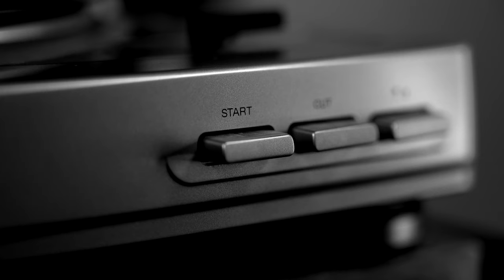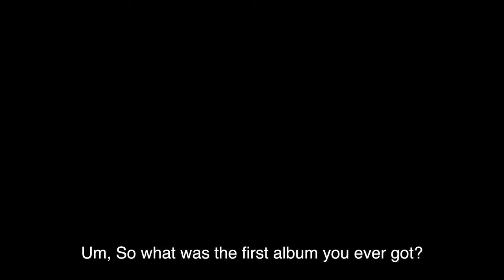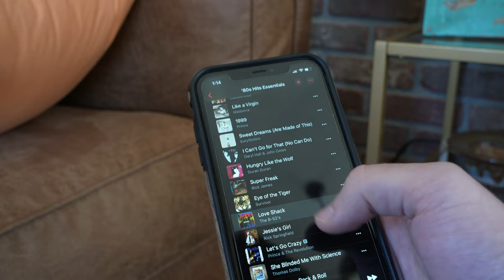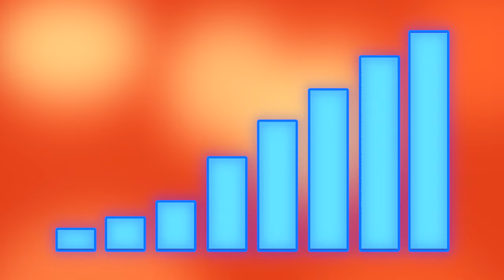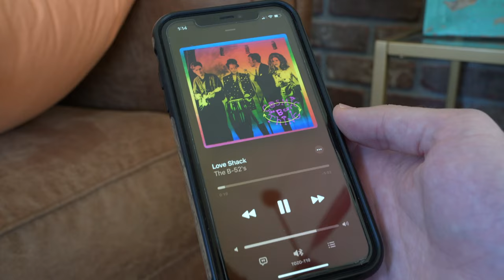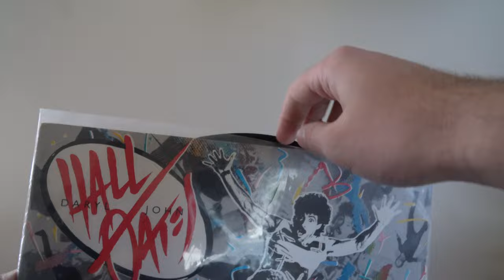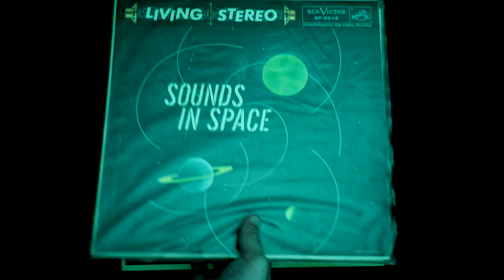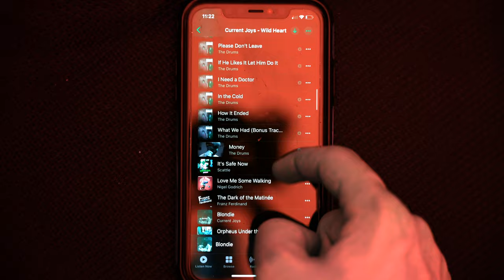Documentary Project Final 4K